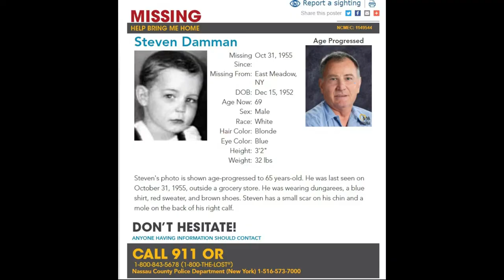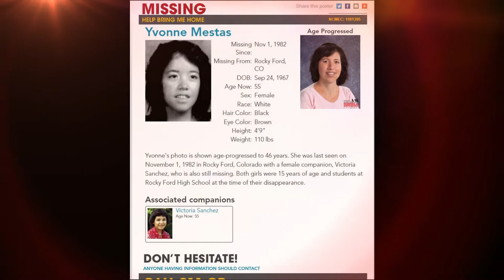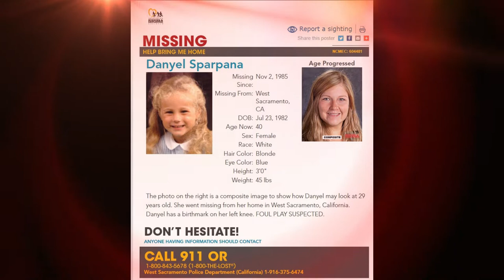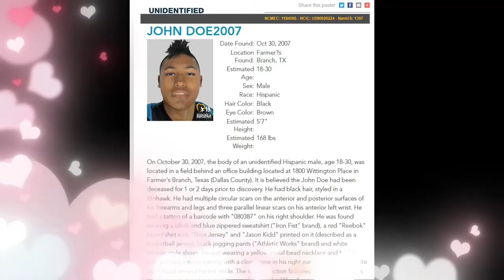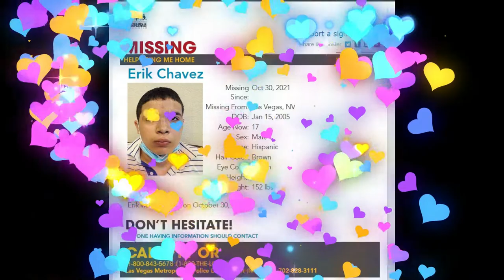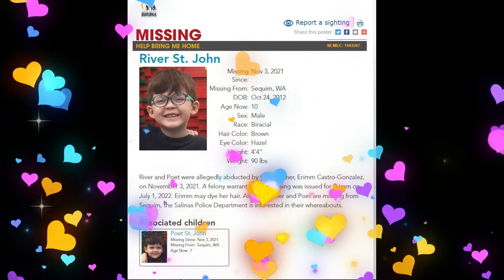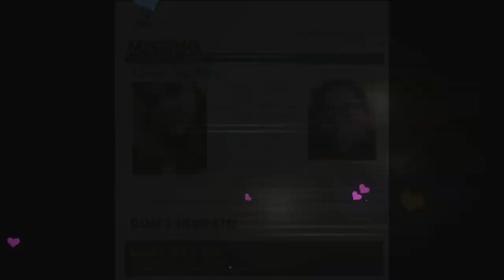THE MISSING THE MONTH OF NOVEMBER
anniversary's of the missing month of november 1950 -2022
TRUE CRIME WITH SUNSHINE This petition to join ArcticFox in supporting standardizing the amber alert system. Let’s help all missing children come home
Aboriginal Alert Canada's Indigenous awareness Network
 DO THE RIGHT THING  BEING THE VOICES AND EYES TO BRING HOME THE MISSINGSUICIDE AND CRISIS LIFELINE DIAL 988
DRUG ADDICTION NATIONAL HELPLINE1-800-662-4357ALCOHOLICS ANONYMOUS
SOURCES ARE AVAILABLE TO FAMILIES OF THE MISSINGLAMAR MEDIA WILL OFTEN DONATE A BILLBOARD OR BILLBOARDS TO THE FAMILIES OF THE MISSING
National Runaway SafelineCall 1-800-RUNAWAY, , if you are thinking of running from home, if you have a friend who has runaway, or if you are a runaway ready to go home.
ANOTHER CHANNEL I  SUPPORT
copy right free music from NeffexNeffex  song  Believe
Music Play access to merch, discounts and exclusive content join NEFFEXNATION! I make workout music, gym music, gaming music, vlogging music (vlog music), inspirational music, inspirational songs, motivational music, motivational songs, party music, party songs, Fortnite songs, Roblox music, Apex music, PUBG music, Valorant music, Call of Duty (COD) music, and non copyrighted music for YouTube content creators
All Opinions are those of the creator ,
 I do not give permission for copy of my content Fair use is a doctrine in United States copyright law that allows limited use of copyrighted material without requiring permission from the rights holders, such as commentary, criticism, news reporting, research, teaching or scholarship. It provides for the legal, non-licensed citation or incorporation of copyrighted material in another author’s work under a four-factor balancing test.